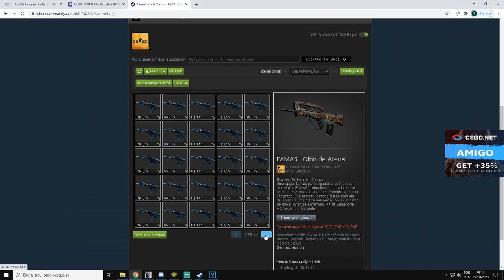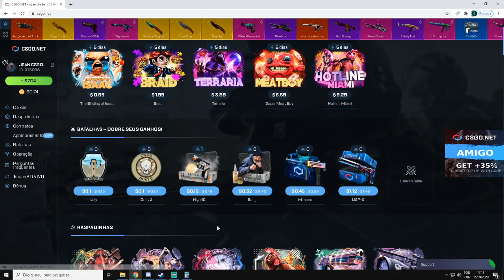BUGUEI essa CAIXA e CONSEGUI R$ 12,000 Reais no CSGO.NET - CSGO Open Case